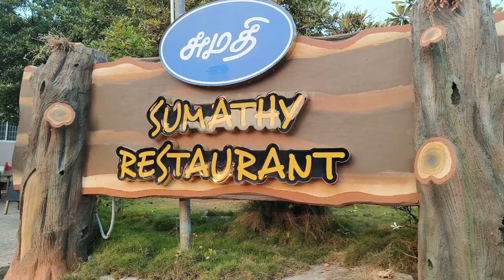Garden restaurant in Karur with play area for kids|Best play area for kids in Karur|Karur vlogs